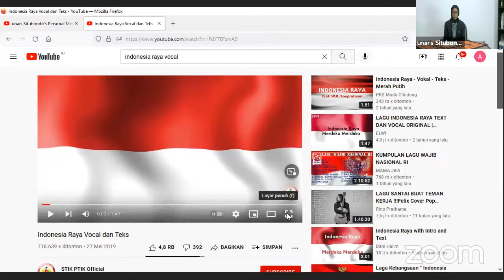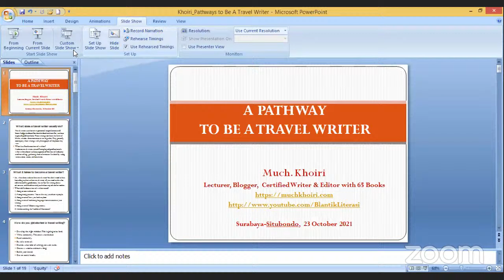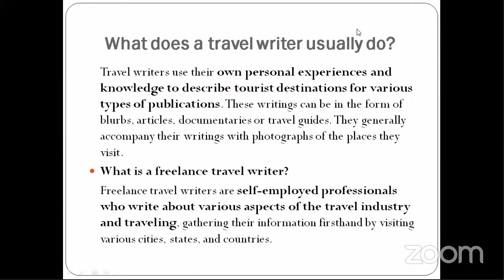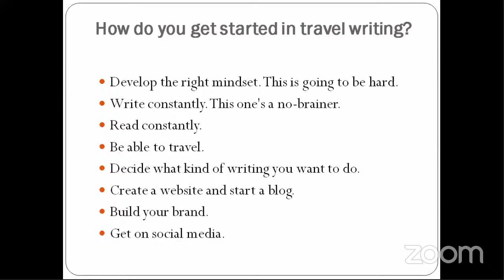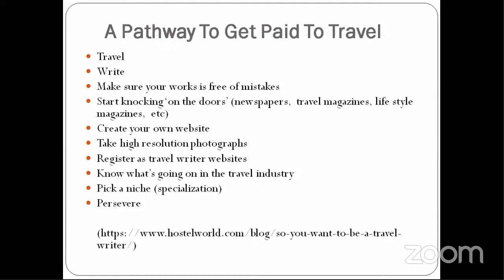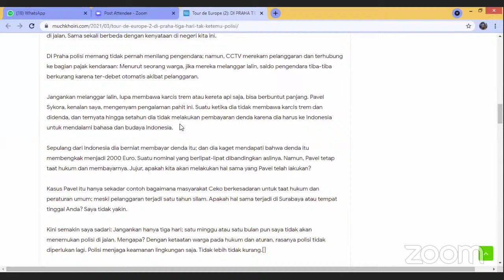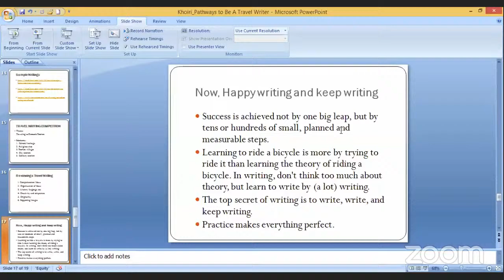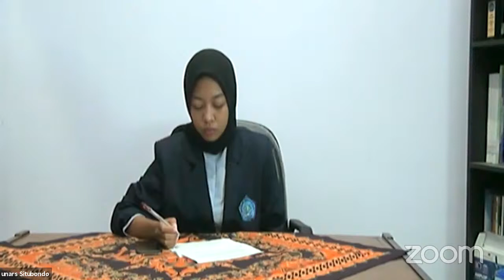How to be a Travel Writer: Do's and Don'ts